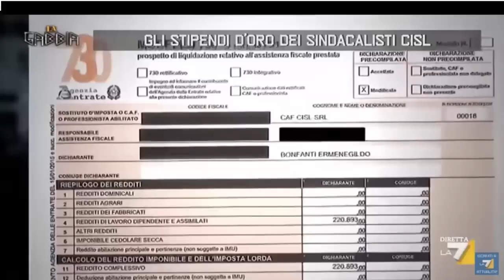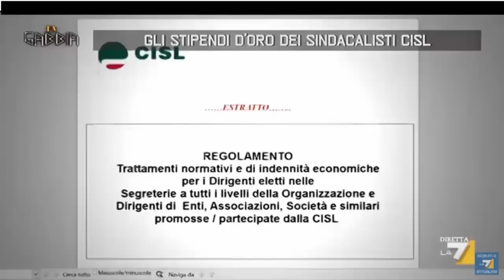Gli stipendi d'oro dei sindacalisti Cisl